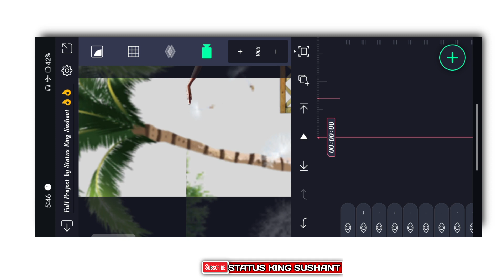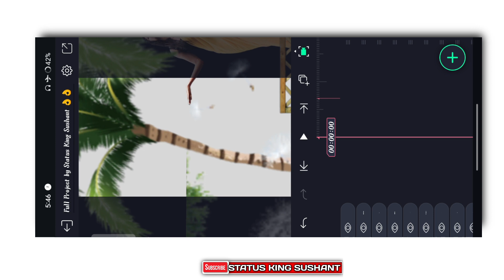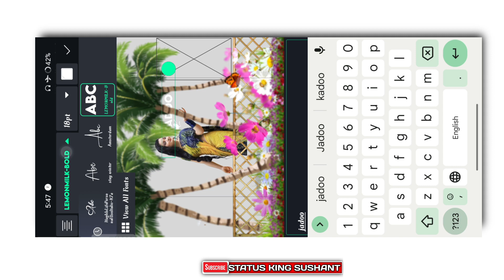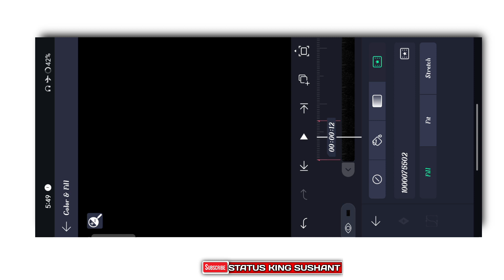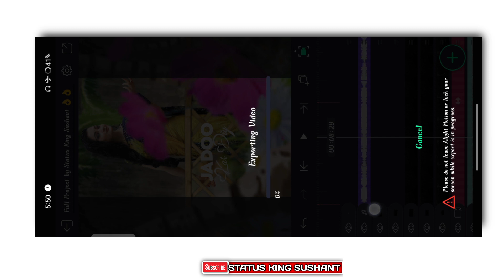Aaja Bheeg Le Piya Song 3d Video Editing Alight Motion || 3d Lyrical Video Editing Alight Motion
🎵🎵🎵SOCIAL MEDIA 🎵🎵🎵

Wapsite Par Search Kijiye👉 00038

🔸𝙁𝙊𝙉𝙏 𝙇𝙄𝙉𝙆 👇👇
▪️Font 1

🔸𝘼𝙇𝙄𝙂𝙃𝙏𝙈𝙊𝙏𝙄𝙊𝙉 𝙋𝙍𝙀𝙈𝙄𝙀𝙍𝙀